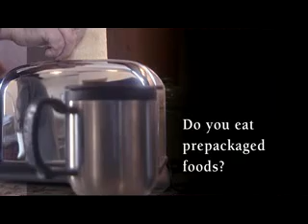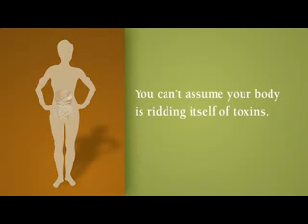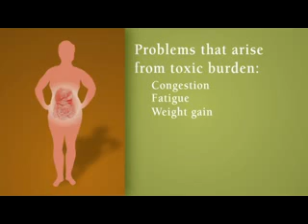21 Day Purification Program